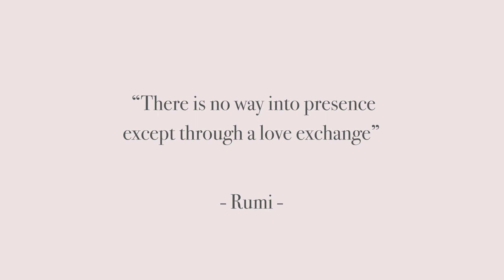Tazeen.TV- A channel dedicated to Spirituality, Healing & Growth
"God will not change the condition of a people until they change what is within themselves." Quran (13:11)

A channel dedicated to inner transformation. We bring you conversations, reflections &  information dedicated to spirituality, healing and growth with the intention to support your own journey.